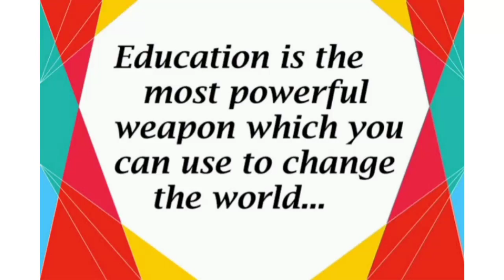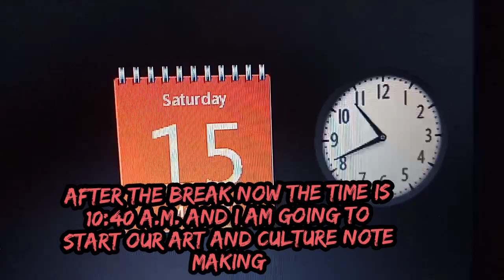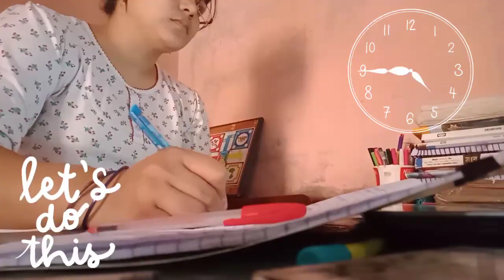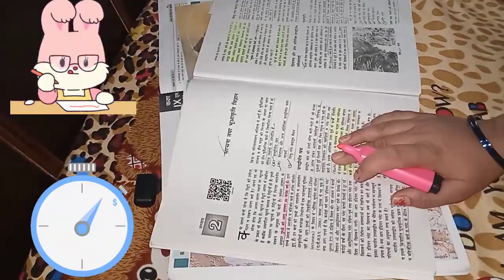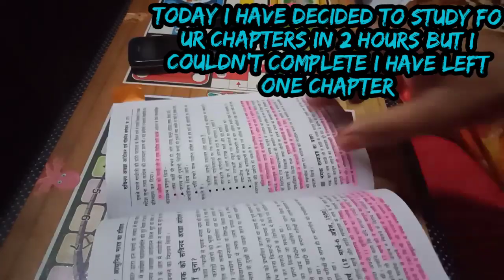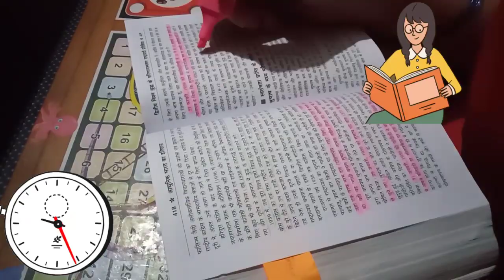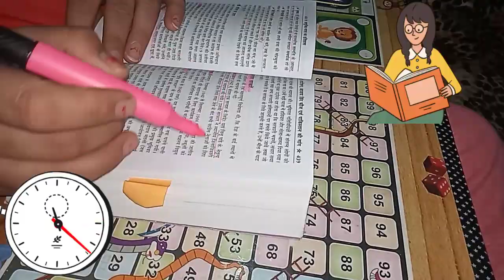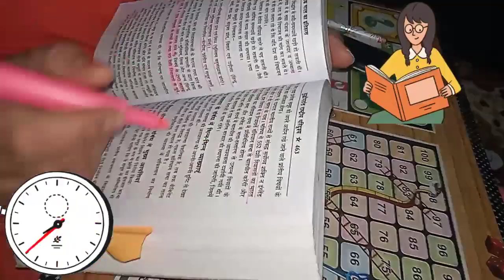Housewife 🙋 full day study 📚 routine 📝 for UPSC ✌️✌️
Hello everyone
i am a housewife and also preparing for UPSC/UPPSC/TEACHING EXAMS/GIC LECTURER
my only purpose for making videos to show that housewives also can do their study with household works
best of luck to all the ladies